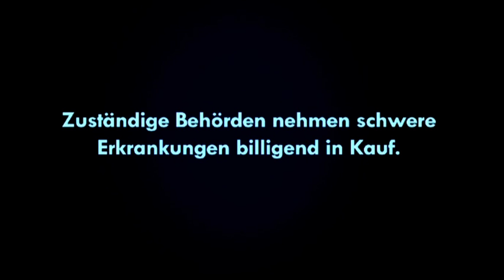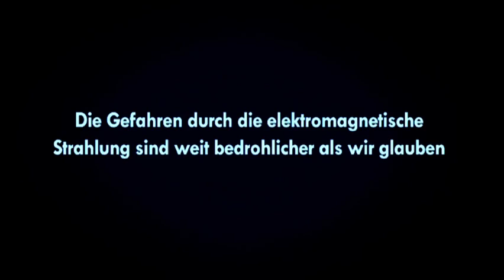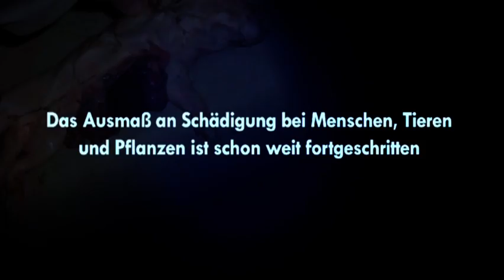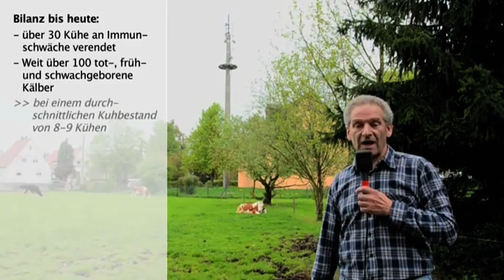Mobilfunk - die verschwiegene Gefahr (Trailer)